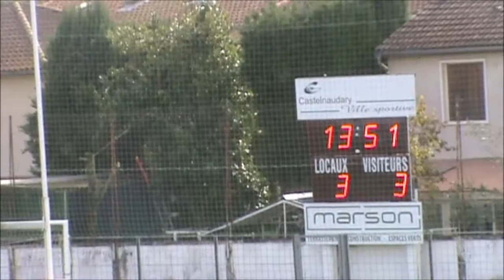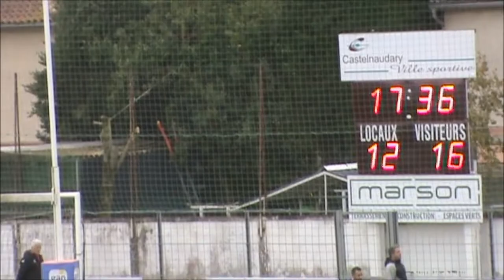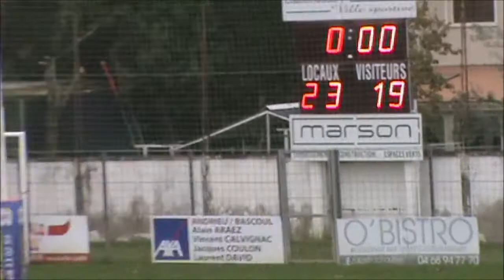Rugby Castelnaudary Gaillac Fed 2B 14 11 2021